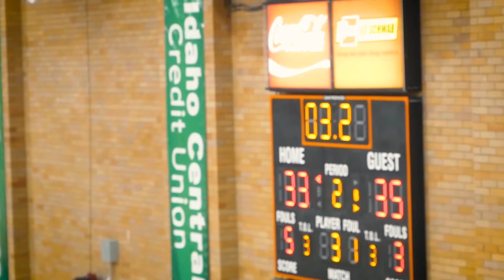Meet the Idaho State University Pep Band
Get to know the ISU Pep Band.